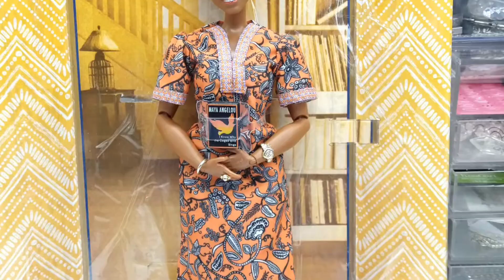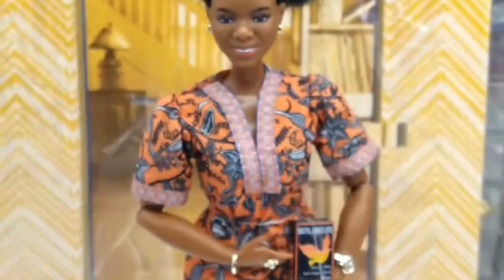(S. 2 Ep. 72) Barbie Mattel Inspiring Women: Maya Angelou High End Luxury.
Barbie Mattel Inspiring Women: Maya Angelou

Barbie honors writer, author, activist, and teacher Dr. Maya Angelou, whose numerous awards and accolades include over 50 honorary doctorates and a Presidential Medal of Freedom.
​Published in 1970 and nominated for a National Book Award, her autobiography I Know Why the Caged Bird Sings continues to move readers around the world today.
​Holding a miniature replica of her prolific autobiography, Maya Angelou Barbie doll wears a head wrap and floor-length dress with floral print.
​Additional accessories include a golden ring, bracelet, watch and earrings.
​This collectible Barbie doll features a curvy body and articulation for endless posing possibilities and inspired displays.